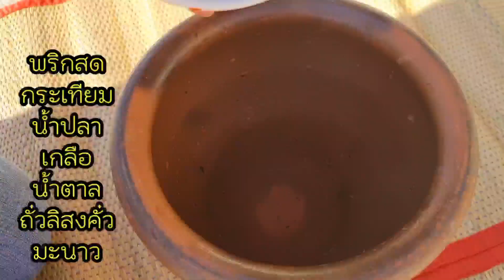Ep386เมี่ยงปลาชิ้นทอดถาดใหญ่ 2 คนช่วยหาม เครื่องเคียงครบ กินกับขนมจีน 2 สี